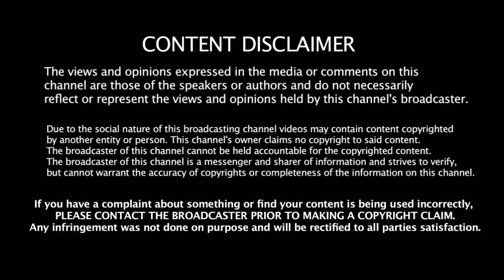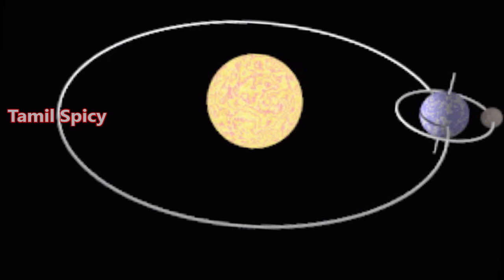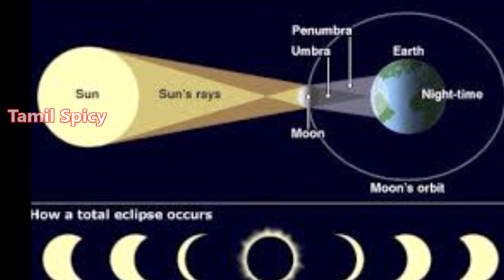நாளை ஒரே கோட்டில் வரும் ஆறு கோள்கள் - இந்த கிரகணத்தை பார்த்தால் என்ன நடக்கும் தெரியுமா ???